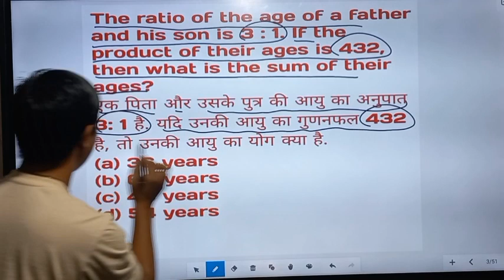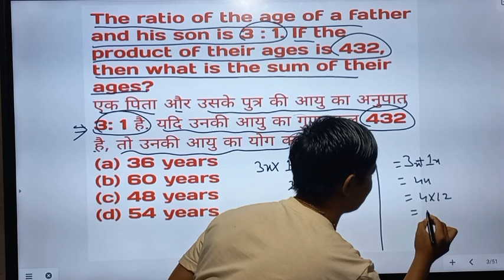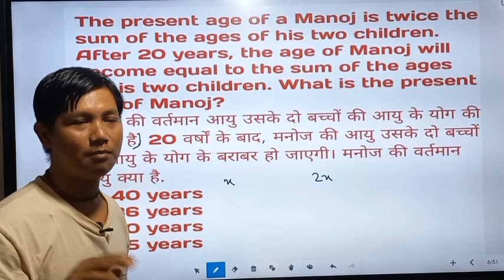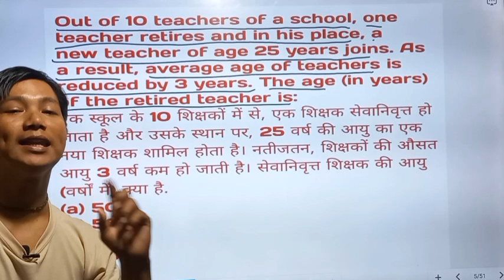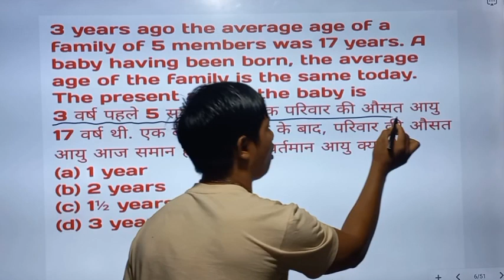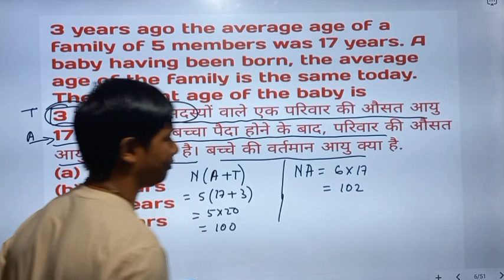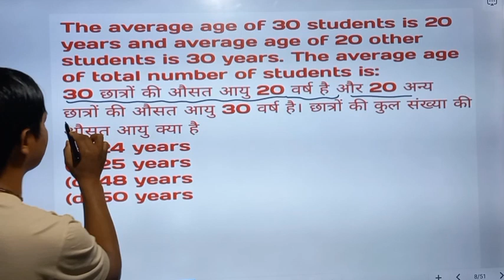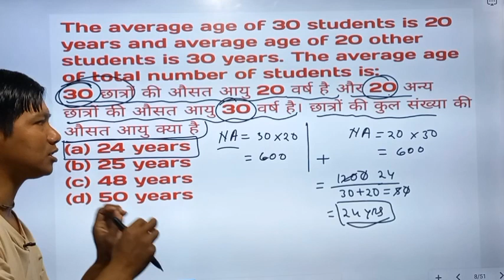Age Problems Shortcut//Problem Base On Ages//Maths By Sanusir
age problems shortcut
problems on ages
age finding shortcut tricks
previous year maths questions for ssc gd
ssc gd previous year maths questions